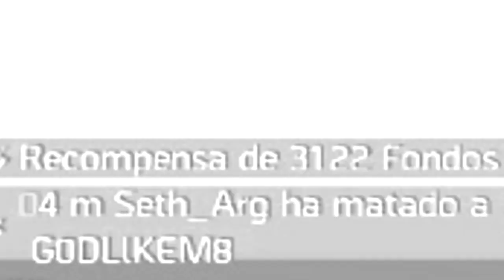ÚLTIMO PVP DE 1.5! Me acusan y reportan por Hack - The Division 1.5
Este será el último video PvP del parche 1.5! Con faileada de rogues y por último 4 chicos calentitos por mi "HACK" No tiene perdida!